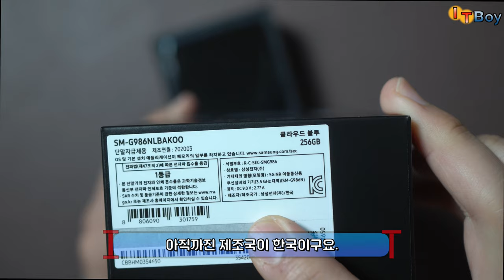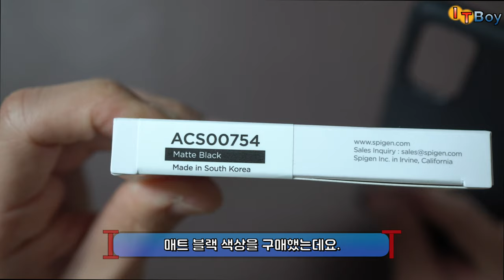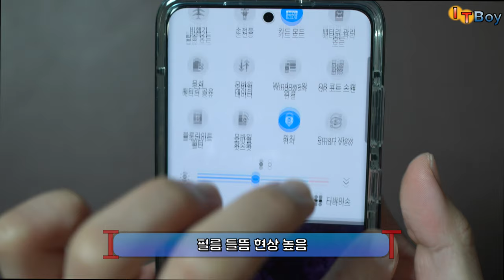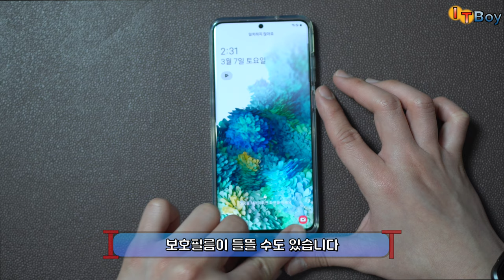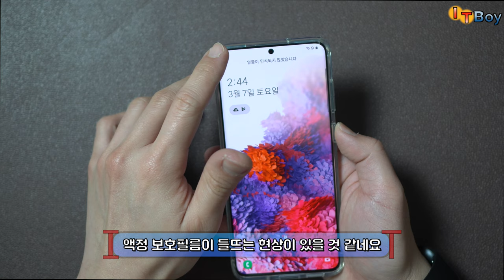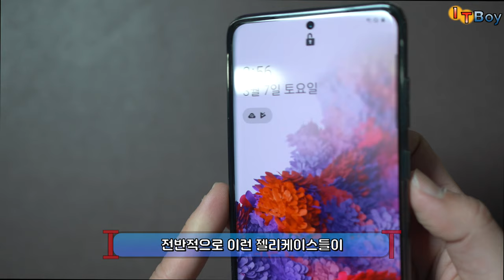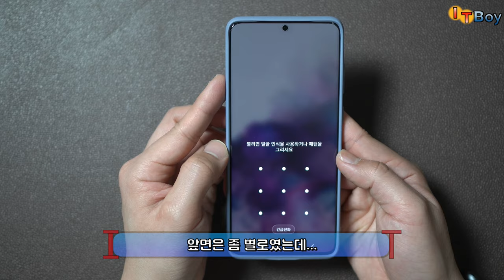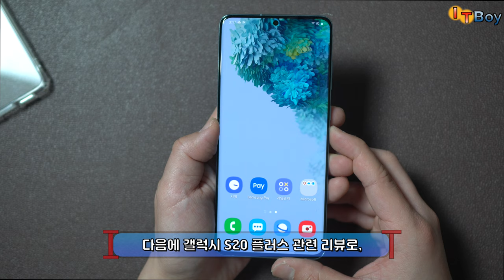뭐가 좋을지 몰라 다 사봤어요 [갤럭시S20플러스 케이스 6종] +간단 개봉기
갤럭시S20플러스의 슈피겐 & 링케 케이스 6종 리뷰입니다!

* 새로 구입한 마이크를 사용하다보니 음성이 많이 불균형한 점, 양해를 구합니다.
** 더 알고 싶은 사항이 있으시면 언제든 댓글 달아주세요!